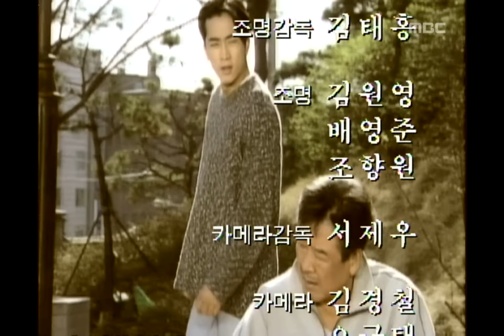You and I, 53회, EP53, #11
You and I(그대 그리고 나), 53회, EP53, 1998/04/11 MBC TV  Republic of Korea

다음 회 예고